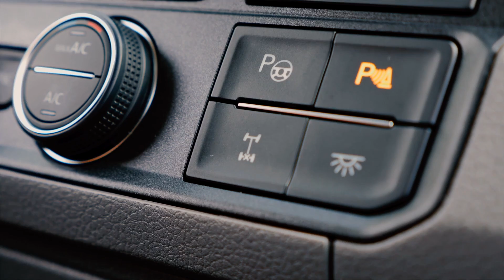VW Crafter Modellpalette - VW Crafter Varianten im Überblick | Test & Fahrbericht | Review | Deutsch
Der neue VW Crafter ist aktuell einer der modernsten Transporter im Markt. Jetzt präsentiert Volkswagen Nutzfahrzeuge die unterschiedlichen Modelle sowie zum ersten mal den Crafter 4Motion, also den VW Crafter mit Allradantrieb. Wir konnten einige der VW Crafter Modelle in Österreich Probe fahren und mit dem Allrad Crafter eine Runde abseits der Straße drehen. Welche Modelle es aktuell gibt und was sie bieten zeigt unser Fahrbericht aus dem Burgenland. Quelle

Gerne kannst Du unsere Videos kostenlos auf Deine Seite/Channel hochladen oder einbinden. Wir möchten Dich nur bitten 'die-autotester.com' als Quelle der Clips anzugeben. Zum Download des Full-HD-Clips besuche bitte einfach unsere Seite